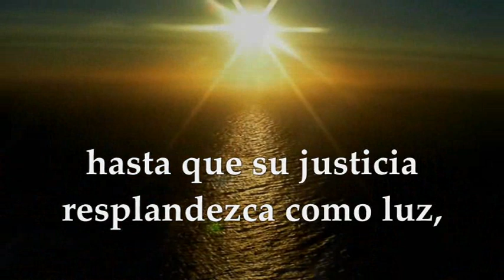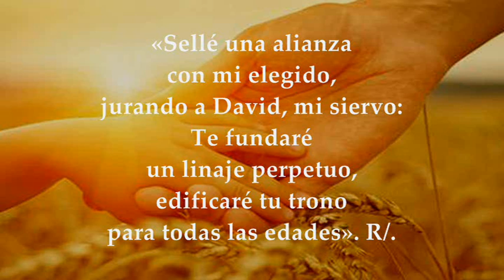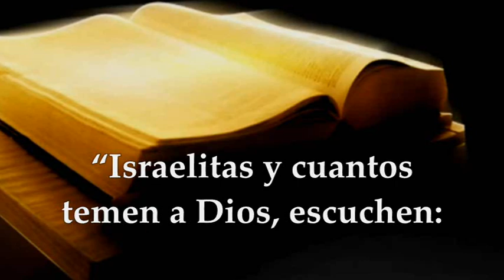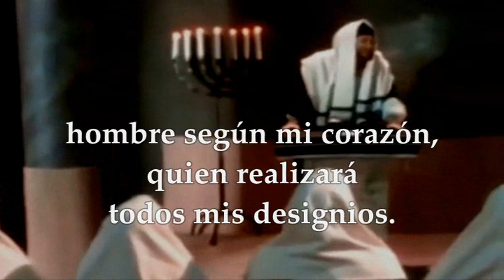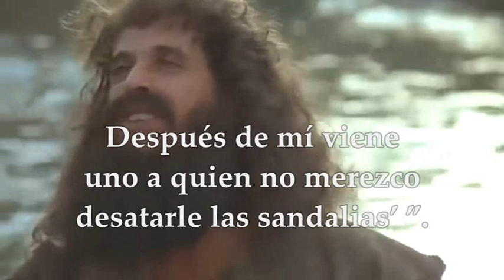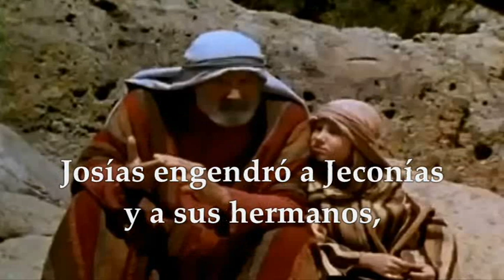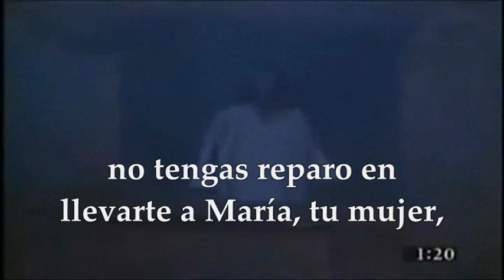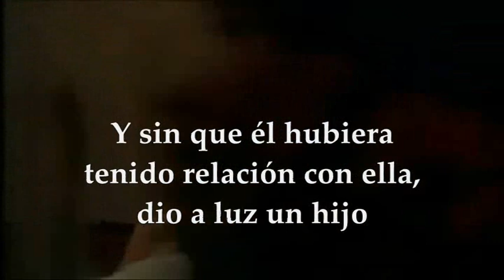LECTURAS EUCARISTÍA VESPERTINA DE NAVIDAD 24/12/2022 | MATEO 1, 1-25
EVANGELIO Y LECTURAS EUCARISTÍA VESPERTINA DE NAVIDAD VIGILIA DE NAVIDAD 2022 SÁBADO 24 DE DICIEMBRE DE 2022 Primera Lectura: Del libro del Profeta Isaías 62,1-5. Salmo 88, 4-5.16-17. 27 y 29 R/. Cantaré eternamente tus misericordias, Señor Segunda Lectura: Del libro de los Hechos de los Apóstoles 13, 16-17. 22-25 Evangelio según San Mateo 1,1-25